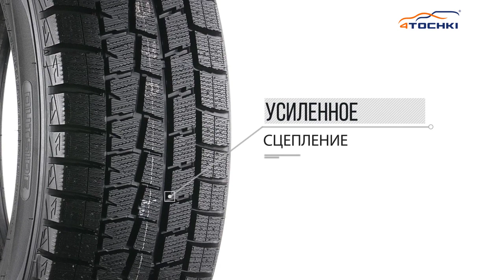3D-обзор шины Dunlop Winter Maxx WM01 на 4 точки. Шины и диски 4точки - Wheels & Tyres 4tochki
3D-обзор шины Dunlop Winter Maxx WM01 - 4 точки. Шины и диски 4точки - Wheels & Tyres

Зимняя нешипованная шина Данлоп Винтер Макс WM01. Шины и диски 4точки - Wheels & Tyres 4tochki

195/65R15 91T
215/50R17 95T
215/55R17 94T